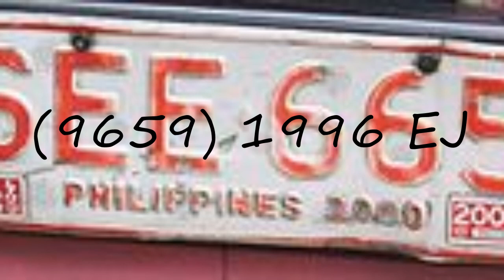How to pronounce (9659) 1996 EJ?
How to pronounce (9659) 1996 EJ? say (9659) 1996 EJ! How to say (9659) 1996 EJ. How to pronounce (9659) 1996 EJ correctly.  Learn the pronounciation (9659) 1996 EJ! Expand your vocabulary, learn (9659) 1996 EJ word. Use this free pronunciation guide to practice words at a time. Learn for free. Thank you for viewing, please like or subscribe! hoe om te sê, si të thuash, እንዴት እንደሚናገር, wie sagt man, comment dire, come dire, como dizer, как сказать, nasıl denir, cómo decir, 怎么说,